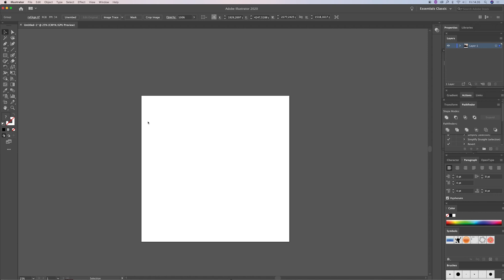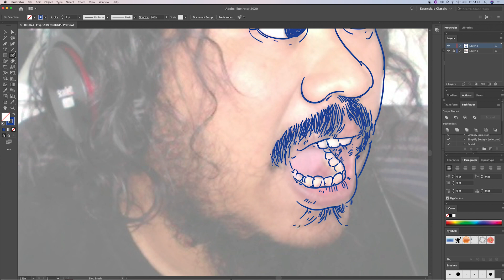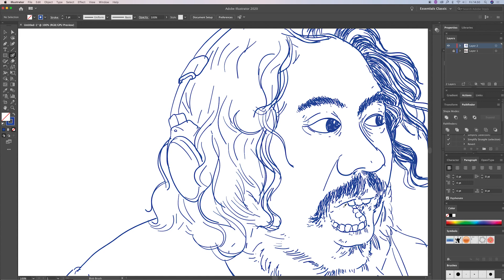Menggambar wajah sendiri sambil bernyanyi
Video intermezo.

Menggambar wajah sendiri sambil bernyanyi, menggunakan wacom cintiq venus 16 inch.